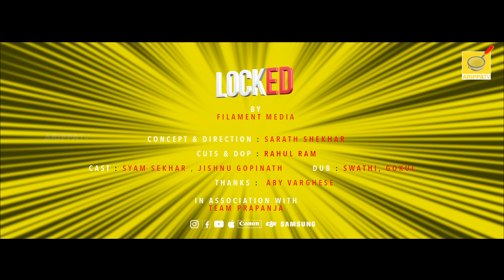LOCKED | Malayalam short film | Web series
Cast & Crew
Team Filament Media
Concept And Direction : Sarath Sekhar
Cuts & DOP : Rahul Ram
Cast : Syam Sekhar, Jishnu Gopinath
Voice : Swathi R Nair, Gokul Ram
Thanks : Aby Varghese
In association with : Team Prapanja

Webseries | DoubledeckerWebSeries | DoubleDecker | Malayalamwebseries | Malayalamseries | Flowerscomedy | Flowerstv | Flowerswebseries | Malayalam Web Series - Lockdown series | Filament media
Lock down | Malayalam comedy webseries | ARIPPA TV | Web Series | Locked | HDR